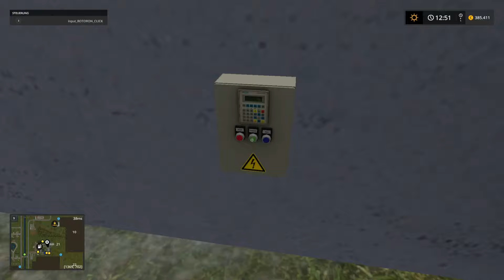🐮LS17 - LPT - GreenRiver - Riesiger Raum, kleiner Kasten #34🐮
Neue Karte und neue Aufgaben erwarten uns, werden wir das schaffen? Jo wir schaffen das :)